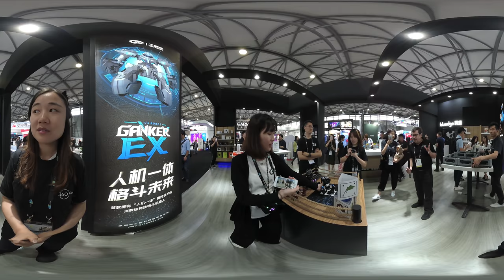360Today and VuzeXR Guest Reporters from CES Asia reporter #6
After a 30-minute speed training workshop, by Al Caudullo at LivingInDigitalTimes, we sent our guest reporters out to the CESAsia show floor to see what they could capture with their VuzeXR. Here is our sixth reporter.

ABOUT:
Utilizing state of the art technology, Al Caudullo, and his team has been delivering award-winning compelling productions spanning the globe. Exotic destinations blended with unique cultural experiences give viewers an experience like no other.

From vibrant American cities like San Francisco and Las Vegas to the isolated mountains of Mongolia. From ancient civilizations of Cambodia and Myanmar to the lush resorts of Southeast Asia and beyond. All from the comfort of your living room.

SmartSound® Music License Information

If you purchased music from the SmartSound website, Sonicfire Pro software or one of our third-party resellers for use with the Sonicfire Pro software application after October 7, 2014, your use will be subject to one of three SmartSound music licenses.

Each of the three music licenses are distinct and separate licenses and are dependent on how you plan to use the music and what you paid for the license.

Note: If you purchase music from within a 3rd party SmartSound integration (such as Cyberlink PowerDirector or Corel Video Studio Pro) after Oct. 7, 2014, you will receive the SmartSound Extended Commercial License.